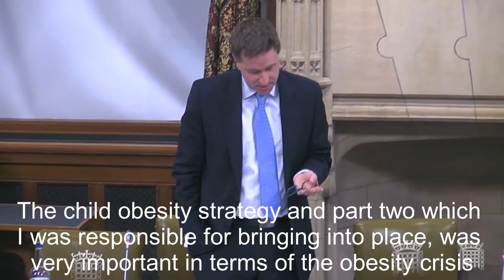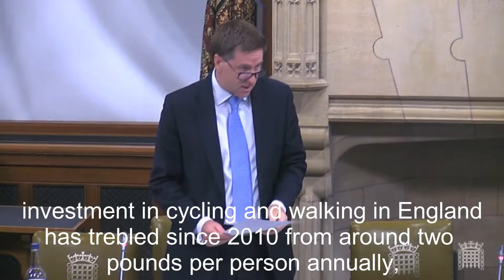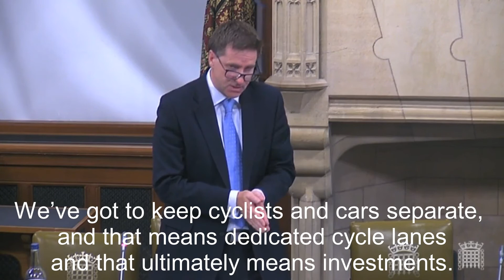Steve Brine talks cycling to Westminster Hall - full speech